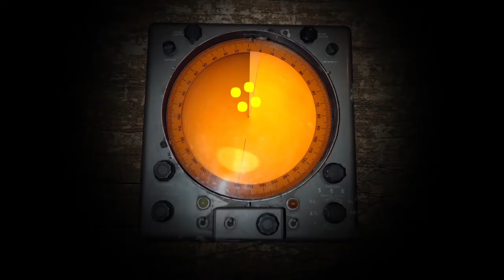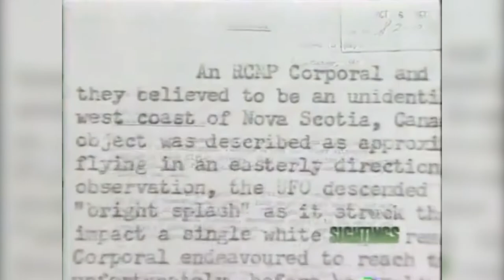Cartelera: Hoy Jueves 9 de junio de 2022 UFOLEAX - Episodio 06: Caso Shag Harbour (1967)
Hoy en nuestro episodio 06 de nuestra temporada 03:
Analizaremos el caso de un objeto caído al mar en aguas canadienses, conociedo como Shag Harbour (1967)
Además hablaremos de los atentados a las Torres Gemelas el 11 de septiembre de 2001.

Nos vemos en vivo a las 21 hrs. por YouTube y Twitch.